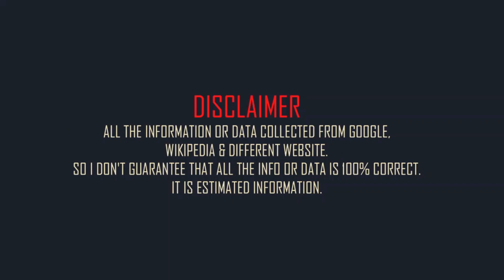Michael Keaton Family & Biography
American actor Michael Keaton family and mini biography.
Full name: Michael John Douglas.
Born: 5 September 1951.
Born place:  Coraopolis, Pennsylvania, United States.
Occupation:  actor.
Nationality: American.
Height: 5 feet 9in (approx).
Weight: 159 lbs (approx).
Western zodiac: Virgo.
Age: 71 years (2022).
Father: George A. Douglas.
Mother: Leona Elizabeth Loftus.
Brothers: George A. Douglas Jr.  Paul J. Douglas, and Robert J. Douglas.
Sisters: Diane M. Douglas, Joyce A. Douglas, and Pamela M. Douglas.
Spouse: Caroline McWilliams (m. 1982–1990).
Son: Sean Douglas.